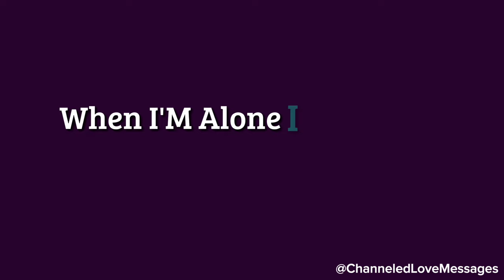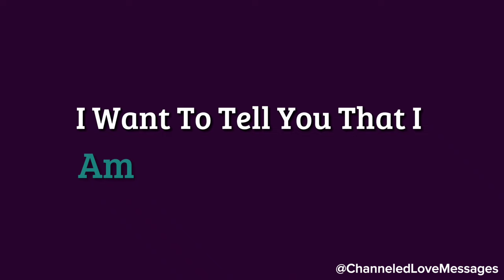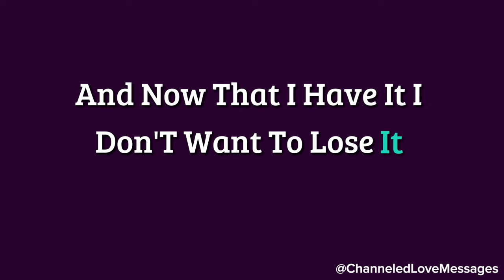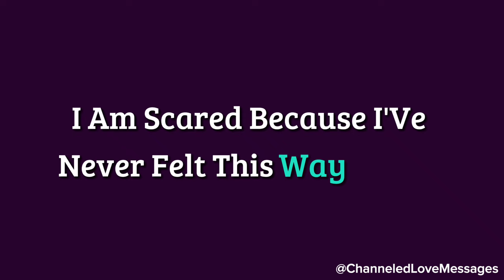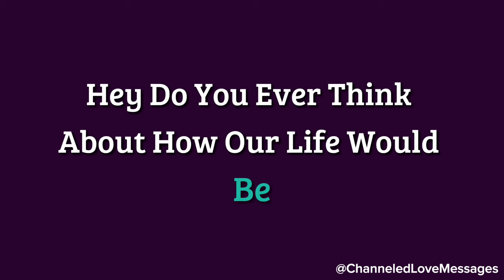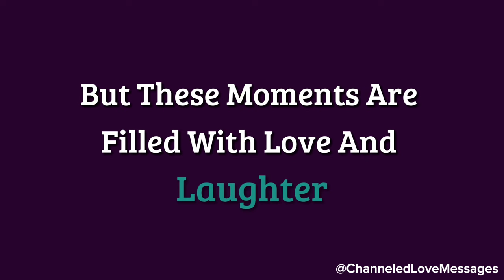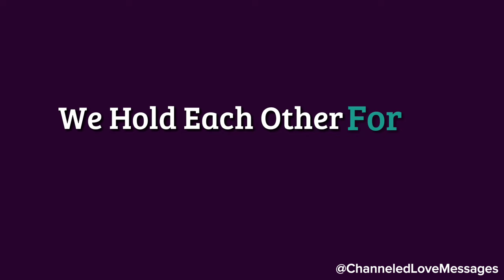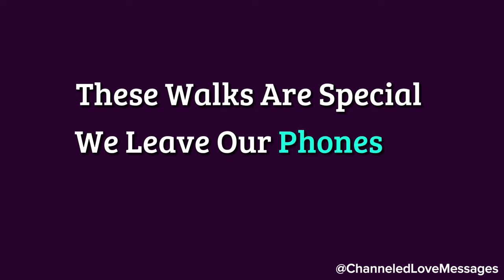Look here, what condition you have made of me...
Look here, what condition you have made of me...🫣❤️🤭 channeled messages from your person